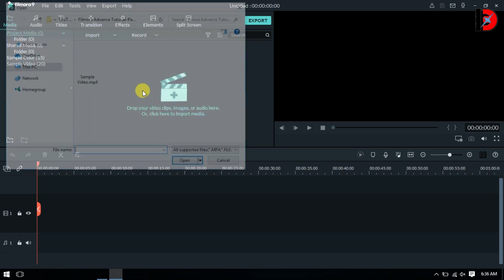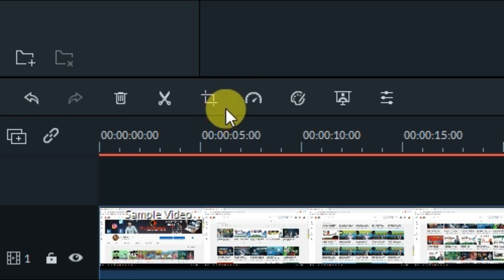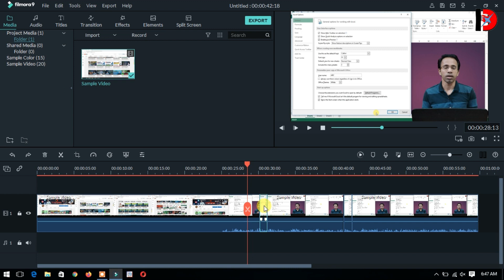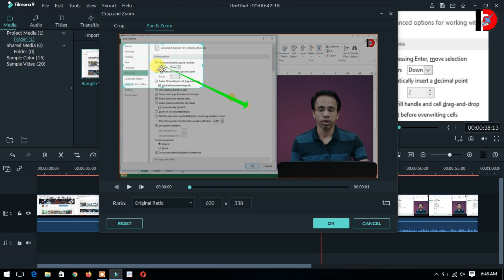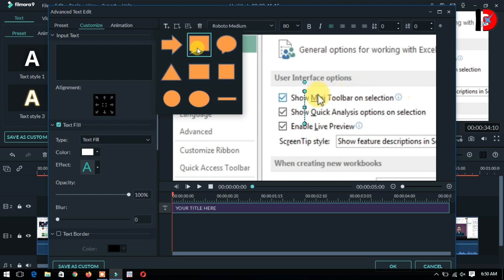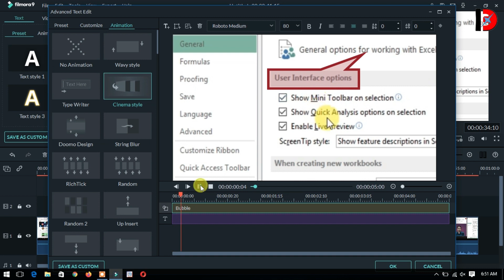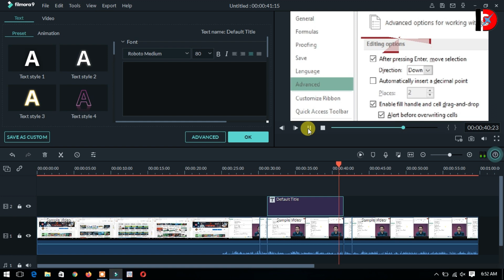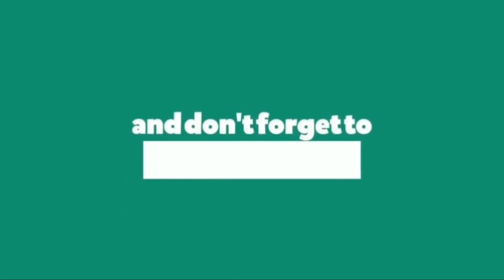Filmora video editing tutorial | Crop, Zoom & Pan Option | Hindi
Hello Friends
In this video you will learn how to edit your video by using filmora9 Crop, zoom and Pan option. Filmora9 Video Editing software is a best and easy video editing software for beginners as well as mid level creators.We can get almost every options / commands in this filmora9 video editing software.

download filmora
latest filmora 9 full version for free
download and install filmora full version free
wondershare filmora 2019
Filmora 9 Crack
Filmora 9 Crack 2020
Download and Install Filmora 9 Crack
digital express
Download and Install Filmora 9
Download and Install Filmora
Download and Install Filmora 9 full version free
How to Download and Crack Filmora 9
How to Crack Filmora 9
Filmora Crack
Filmora 9 Crack Download hindi
Filmorafull